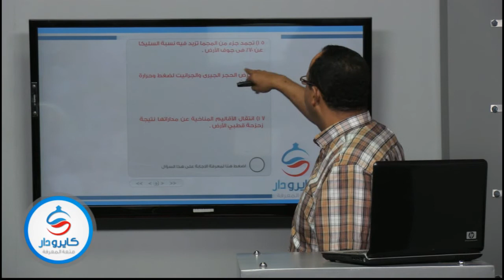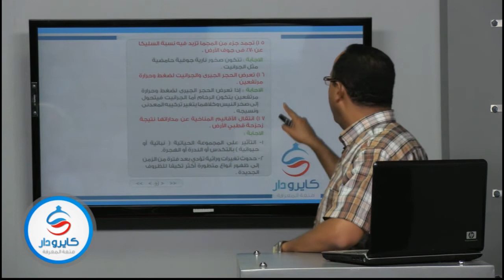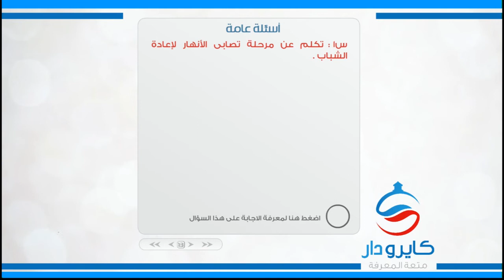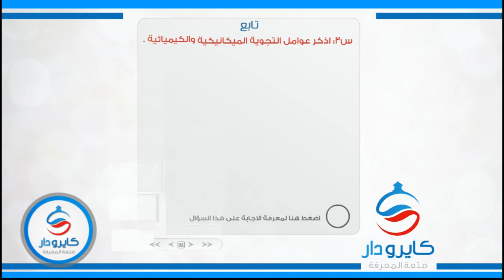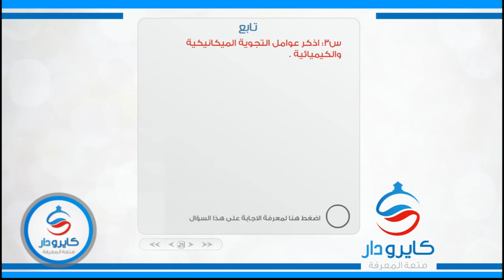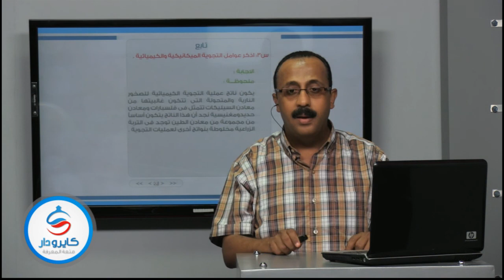المراجعة النهائية فى مادة الجيولوجيا -الجزء الرابع